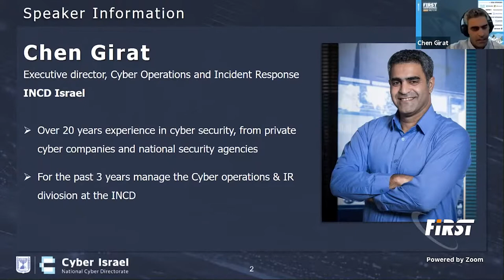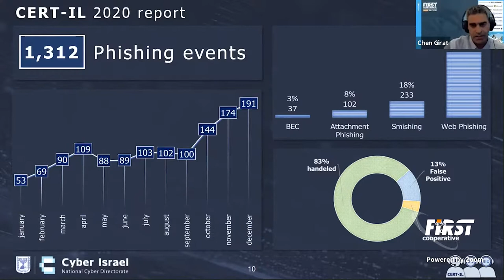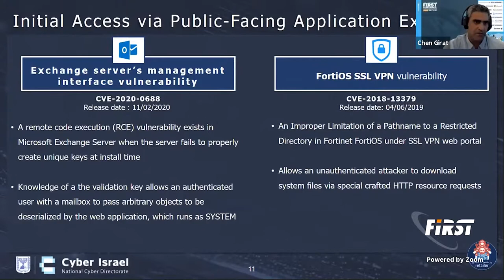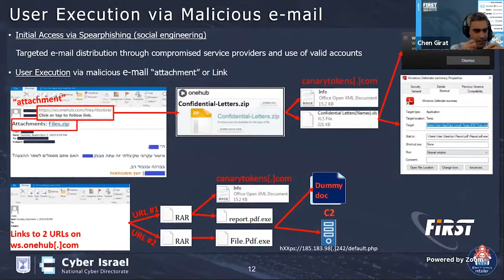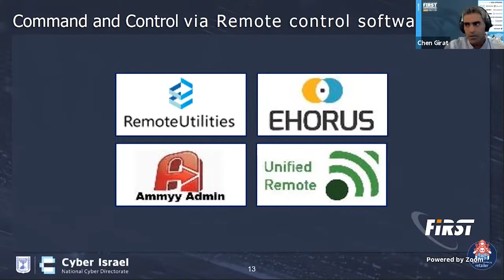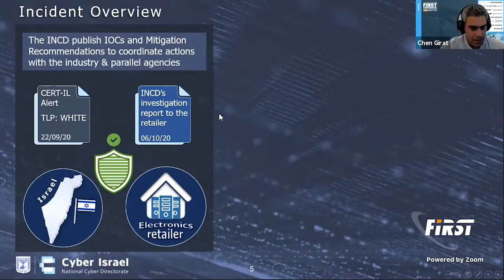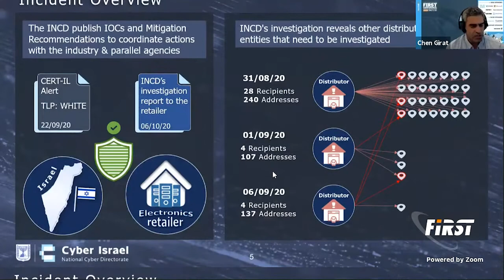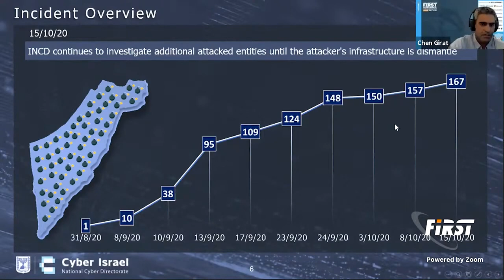A Supply Chain Incident of Major Influence in Israel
Speaker: Chen Girat (INCD, IL)

A presentation of how the Israeli state ,through the INCD, takes care of a major cyber event on the border of a pandemic situation. The presentation will include details of how the attack was detected , it's course , the modus operandi of the attacker in Israel and the tools used as entry vectors. The listeners will be able to learn first hand the unraveling process of the attack , the different techniques of the attacker and the state response to this attack and the resilience process to the entire sector.

Mr Girat is an experienced cyber specialist of over 20 years. Mr Girat served in many different major roles in private cyber companies, in the government and in the Israeli security community. For the past three years he manages the cyber operations and incident response unit in the INCD.